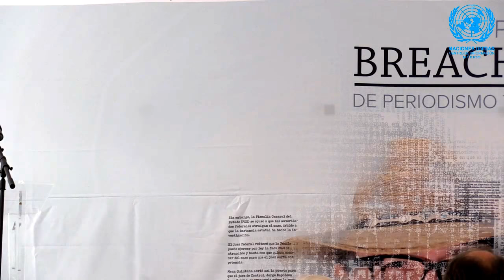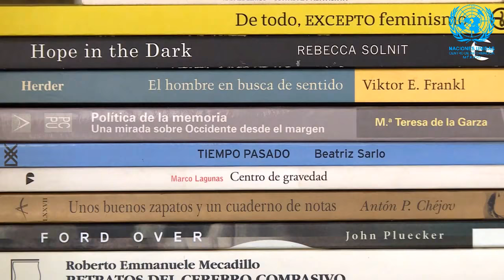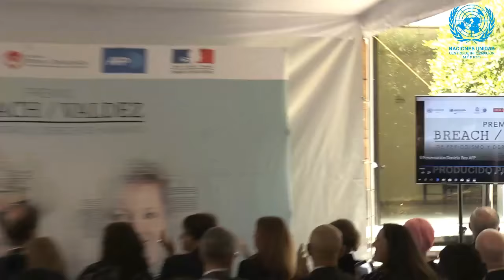Ceremonia de entrega del Premio BREACH / VALDEZ de Periodismo y Derechos Humanos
- 0:41 Giancarlo Summa, Director del CINU México
- 11:55 Michele Léridon, Directora de Información France-Presse
- 20:18 António Guterres, Secretario General de la ONU
- 21:17 Federico Mastrogiovanni, Coordinador Ibero PRENDE
- 29:50 Video sobre trayectoria de Daniela Rea
- 33:45 Daniela Rea, Periodista y Ganadora del Premio BREACH / VALDEZ 2018
- 46:20 Anne Grillo, Excma. Embajadora de Francia en México